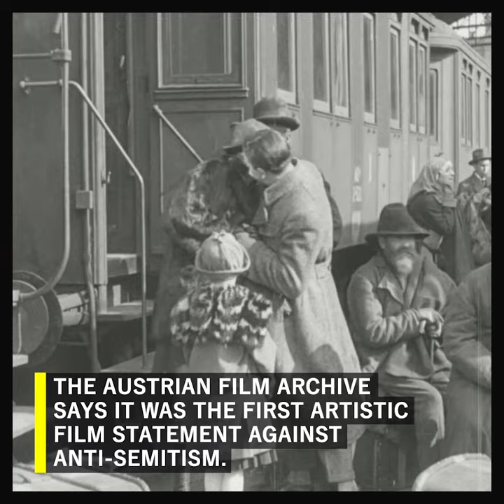The silent movie which predicted the rise of anti-Semitism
Jewish-Austrian writer Hugo Bettauer wanted to counter rising intolerance towards Jews in Vienna after WWI. One of his novels was adapted into a silent film which warned about the dangers of hatred. A year after the film's release in 1924, Hugo Bettauer was murdered by a Nazi. "The City Without Jews," dubbed the first artistic statement against anti-Semitism, was lost for many years. Unfortunately, the film’s message still resonates strongly today.